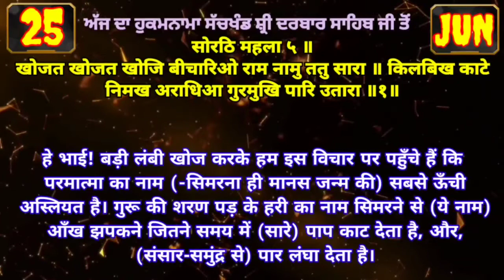25 June 2022 Today's Hukamnama Darbar Sahib Today's Hukamnama Golden Temple